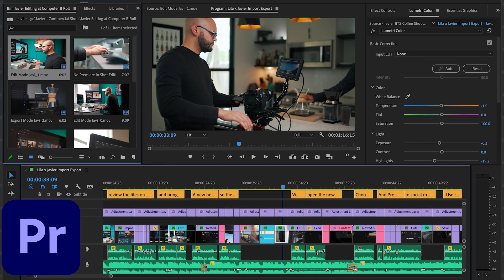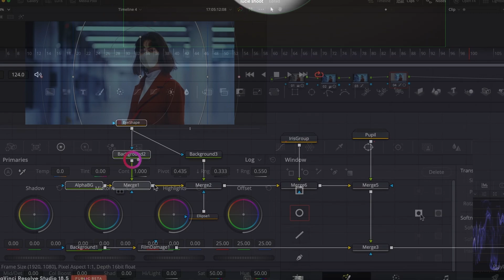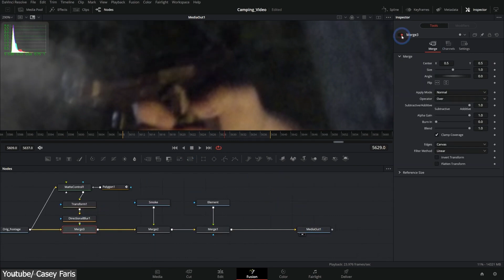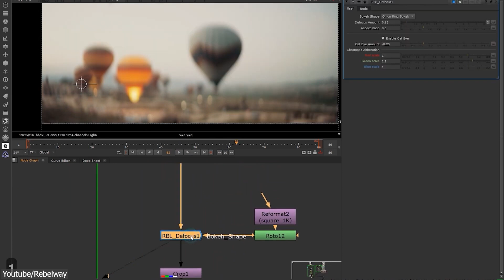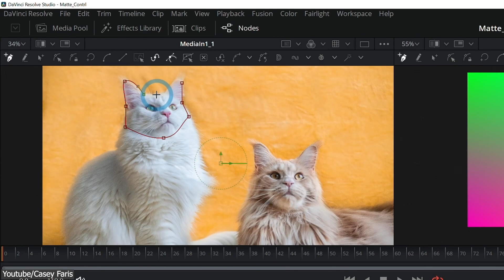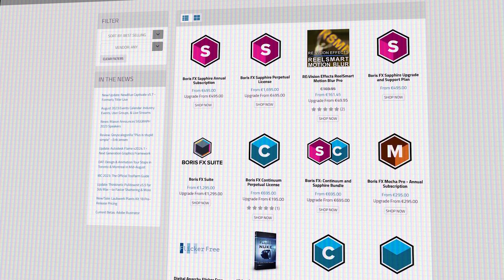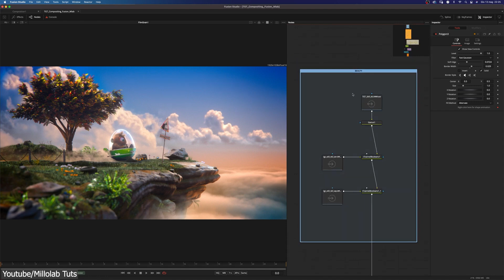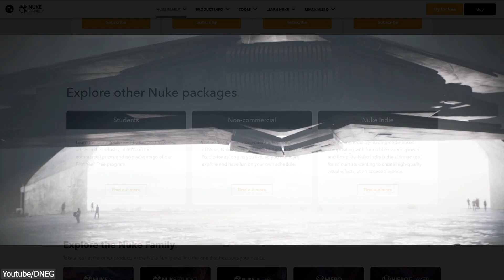Nuke Vs Fusion | Which one is better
If you want to learn compositing, tracking, or post-production work in general, you need software like Nuke and Fusion. In this video, we will take a look at both and see which one is better for you.

Productivity►:
Clean Panels